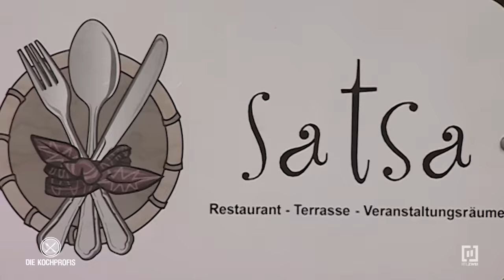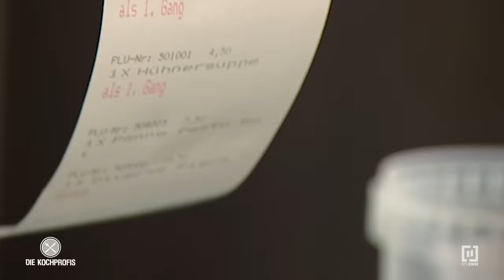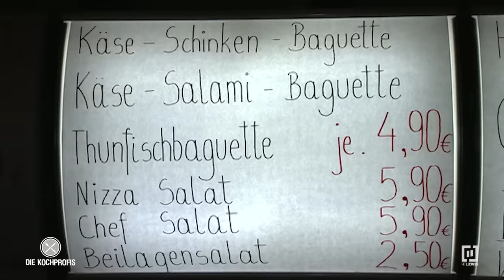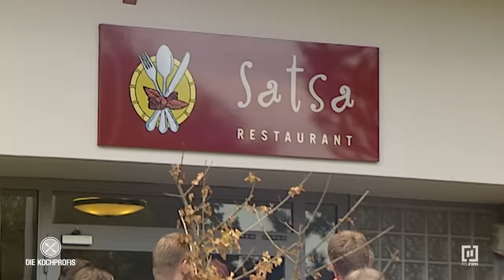Ruinen ihres Traums - 1 Million Euro Schulden! | Die Kochprofis - Einsatz am Herd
Als Erik und Stefanie im November 2006 ihr Restaurant „Satsa“ im nordrhein-westfälischen Brüggen eröffnen, sind sie voller Tatendrang. Denn die beiden haben eine zündende Idee, die ihr Lokal zu etwas ganz Besonderem macht: An das Restaurant soll ein Indoor-Spielplatz angeschlossen werden, der den Eltern die Möglichkeit zu einem gemütlichen Candlelight-Dinner gibt, während sich die lieben Kleinen nebenan austoben können. Doch zwei Jahre nach der Eröffnung des „Satsa“ stehen Erik und Stefanie vor den Ruinen ihres Traums. Keine Gäste, keine Ideen, keine Hoffnung. Dafür aber über eine Million Euro Schulden!
Dazu kommt noch, dass die Köche des „Satsa“ den Anforderungen nicht gewachsen sind. Keiner hat es bisher geschafft, die zwei unterschiedlichen Bereiche des Lokals gleichermaßen mit hochwertigen Speisen zu versorgen. Denn das Restaurant des Hauses ist auf Erwachsene ausgelegt, während sich der zugehörige Imbiss an die Bedürfnisse und Vorlieben von Kindern richtet. Mit Koch Frank sollen nun bessere Zeiten anbrechen. Doch bisher bleibt der Erfolg leider aus und Erik ist alles andere als zufrieden mit seinem neuen Mitarbeiter. Das Wasser steht der Familie bis zum Hals, Erik und Stefanie sind mit ihrem Latein am Ende. Ihre letzte Hoffnung: „Die Kochprofis“ alias Mario Kotaska, Ralf Zacherl und Martin Baudrexel! Sie erkennen sofort: Das Konzept Restaurant und Spielplatz in Einem ist zwar kreativ, aber überhaupt nicht ausgereift. Werden die drei Gastro-Experten das Ruder in letzter Sekunde noch herumreißen und das „Satsa“ vor dem Untergang retten können?

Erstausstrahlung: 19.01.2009